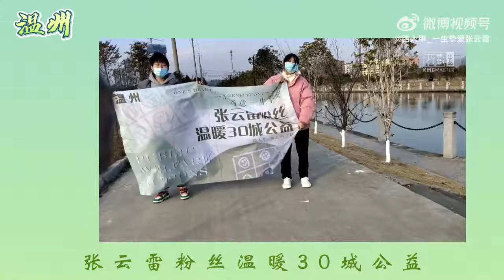张云雷生日系列公益【温暖30城】-24温州｜by 路人甲_一生挚爱张云雷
by 路人甲_一生挚爱张云雷